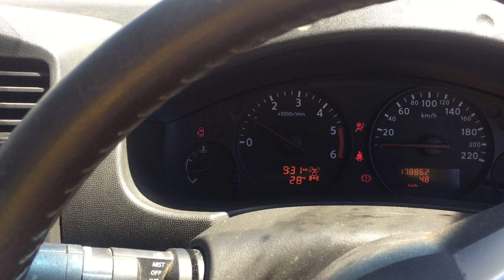GA1226 - 2012 Nissan Navara ST D40 4x4 Dual Cab Diesel Utility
2012 Nissan Navara ST D40 4x4 Dual Cab Diesel Utility

Year: 2012
Compliance Date: 12 / 2011
Make: Nissan
Model: Navara ST
Body Type: Dual Cab Utility
No. of Seats: 5
Drive Type: 4x4
Engine: DT4, 2.5L
Engine No: YD25744197B
Transmission: 6 Speed Manual
Fuel Type: Diesel
Rim Type: 6 Stud Alloy
Tyres: LT255/65R17
Tyre Condition: Fair

Odometer: 178,862 KMs Indicated
Registration (WA Only): 1DXA417
Registration Expiry (WA Only): 8 May 2020
VIN: VSKCVND40A0457560
GVM: 2,805 KGs
Tare: 1,965 KGs

Exterior Colour: White
Interior Colour: Black
Owner’s Manual: Yes
Logbooks: Yes
Seats and Upholstery: Fair
Controls and Dash: Fair
Paint: Fair

Engine Turns Over: Yes
Engine Running: Yes

Extras: Tonneau, Beacon, Tow Ball, Running Boards, Roll Bar

Key #: 67
GA #: 1226
A1 #: 1989